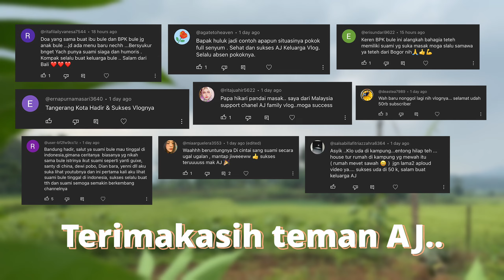Bapak bule pencak silat bersama bocil di kampung, request teman Aj :)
Assalamuallaikum teman Aj, sehat dan bahagia selalu untuk kalian semua di manapun kalian berada, Aamiin. Maaf ya teman kalau Aj belum bisa memberikan yang terbaik, kita sedang berusaha yang terbaik untuk kedepan nya. Hari ini bapak libur masak masak dulu ya teman soalnya bapak mau latihan pencak silat teman bersama para bocil :)
Ini pecak silat nya nga bisa sungguh sungguh dulu pakai tenaga ya teman soalnya bocil bocil nya belum terlatih untuk yang sungguh sungguh jadi itung itung olah raga aja dulu ya teman :)
enjoy terus bersama Aj teman :)